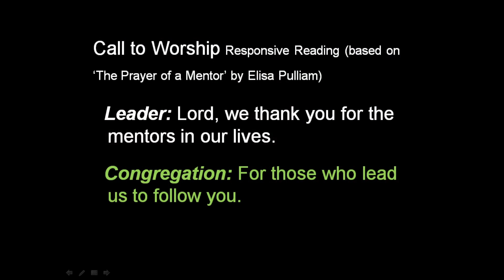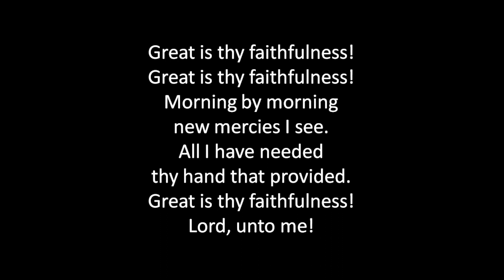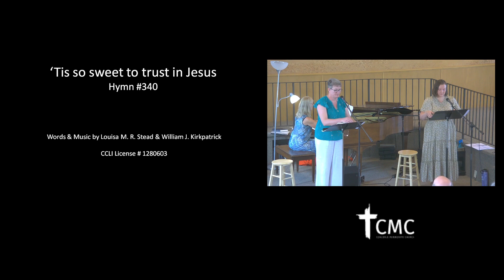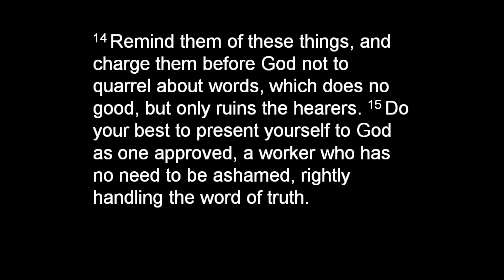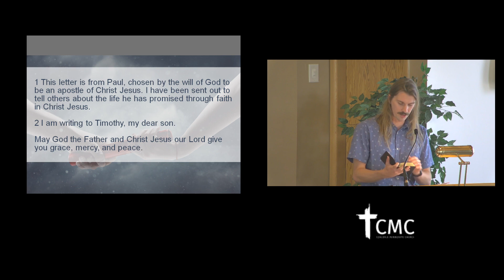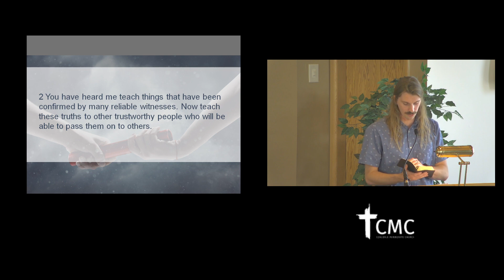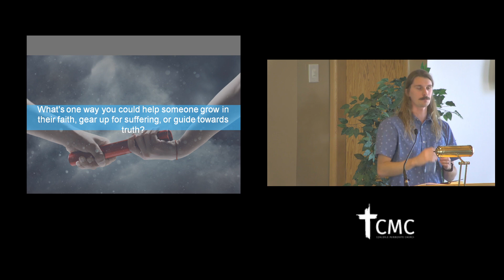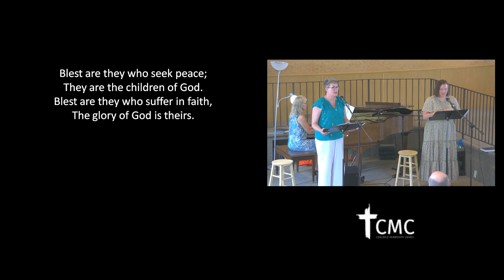Coaldale Mennonite Church - July 16, 2023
Worship Leader - Lan Groenheide
Speaker - Joe Martens